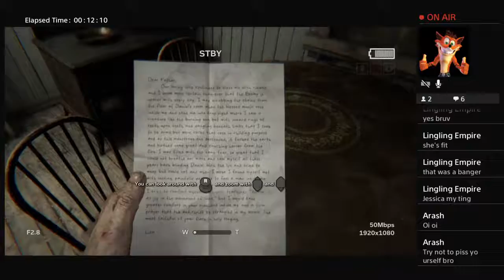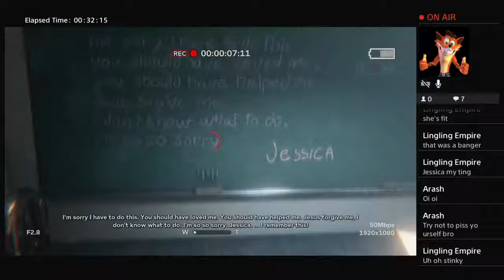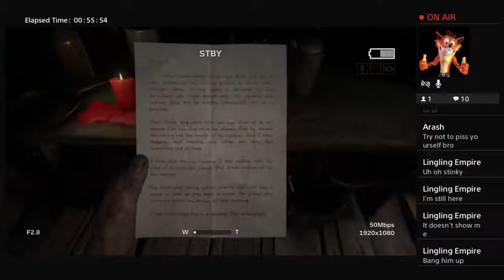A New Beginning... ||Outlast 2 part 1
first stream/video!